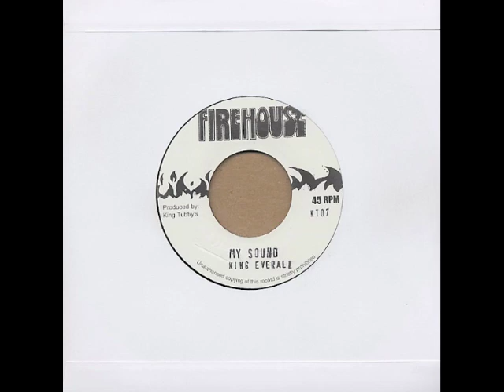King Everall - My Sound